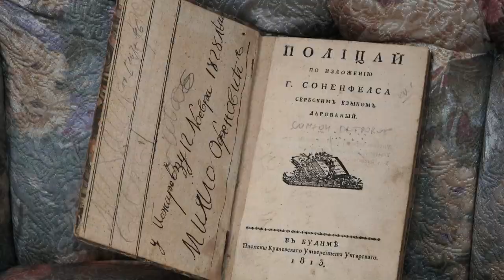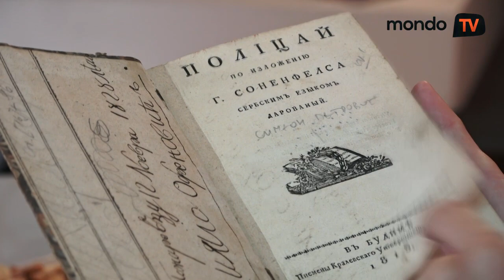Neverovatno otkriće o knezu Mihailu! | Mondo TV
Pronađena je knjiga na čijim je koricama potpis kneza Mihaila, koji nam je otkrio mnogo toga lepog o ovom srpskom vladaru.